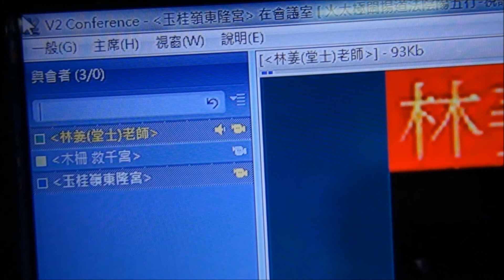(課程體驗)(2012-07月22日)(星期日)(錄影視訊-現場花絮)林姜(堂士)老師-火太極